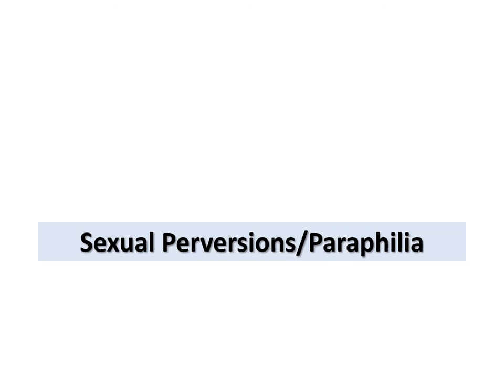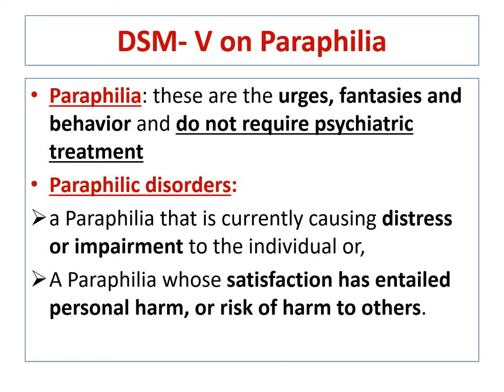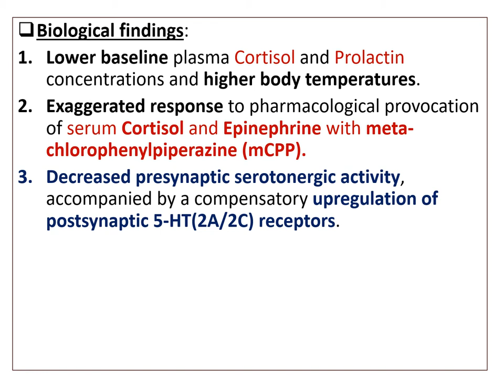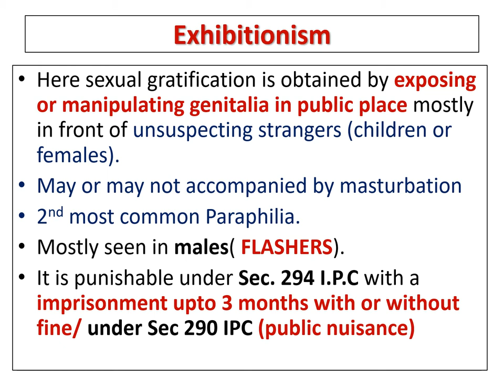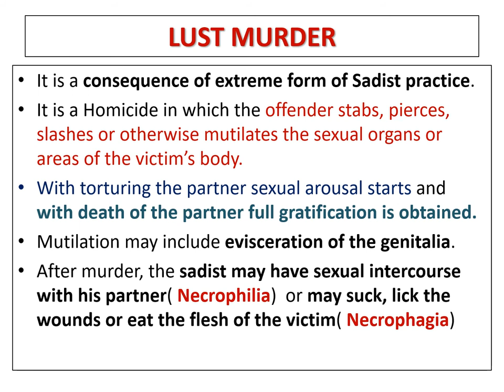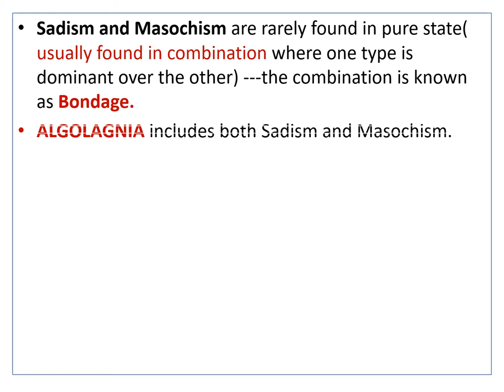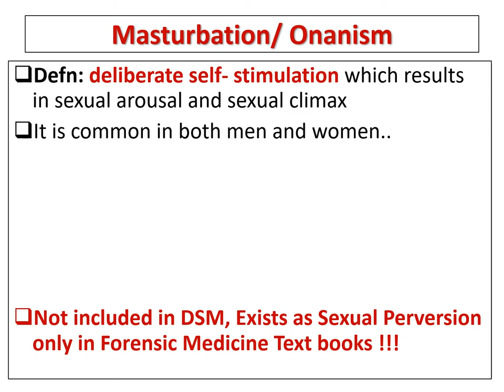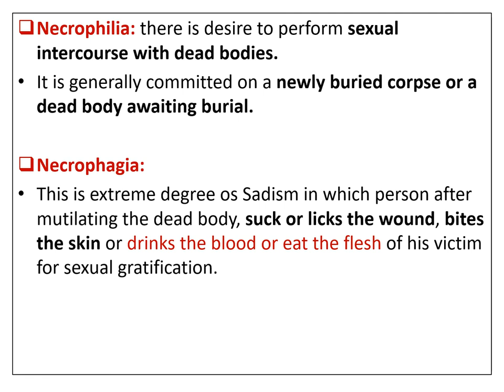FMT Sexual paraphilia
Not Healthcare Advice

The products and claims made about specific products on or through this Site have not been evaluated by the United States Food and Drug Administration and are not approved to diagnose, treat, cure or prevent disease.

This Site is not intended to provide diagnosis, treatment or medical advice. Products, services, information and other content provided on this Site, including information that may be provided on this Site directly or by linking to third-party websites are provided for informational purposes only. Please consult with a physician or other healthcare professional regarding any medical or health related diagnosis or treatment options.

Information provided on this Site and linked websites, including information relating to medical and health conditions, treatments and products may be provided in summary form. Information on this Site including any product label or packaging should not be considered as a substitute for advice from a healthcare professional. This Site does not recommend self-management of health issues. Information on this Site is not comprehensive and does not cover all diseases, ailments, physical conditions or their treatment. Contact your healthcare professional promptly should you have any health related questions. Never disregard or delay medical advice based upon information you may have read on this Site.

You should not use the information or services on this Site to diagnose or treat any health issues or for prescription of any medication or other treatment. You should always consult with your healthcare professional and read information provided by the product manufacture and any product label or packaging, prior to using any medication, nutritional, herbal or homeopathic product or before beginning any exercise or diet program or starting any treatment for a health issue. Individuals are different and may react differently to different products. You should consult your physician about interactions between medications you are taking and nutritional supplements. Comments made in any forums on this Site by employees or Site users are strictly their own personal views made in their own personal capacity and are not claims made by us or do they represent the position or view of Erb. Product ratings by any current or previous employees or Site users are strictly their own personal views made in their own personal capacity and are not intended as a substitute for appropriate medical care or advice from a healthcare professional.

Always check the product label or packaging prior to using any product. If there are discrepancies, customers should follow the information provided on the product label or packaging. You should contact the manufacturer directly for clarification as to product labeling and packaging details and recommended use.

Erb is not liable for any information provided on this Site with regard to recommendations regarding supplements for any health purposes. The products or claims made about specific nutrients or products have not been evaluated by the Food and Drug Administration. Dietary products are not intended to treat. prevent or cure disease. Consult with a healthcare professional before starting any diet, supplement or exercise program. iHerb makes no guarantee or warranty with respect to any products or services sold.

Erb is not responsible for any damages for information or services provided even if Erb has been advised of the possibility of damages.

These statements apply to Erb.com and all websites hosted or co-hosted (The Natural Pharmacy, ErbGram, German Commission E, Herbclip, and Medical Library) by Erb Inc.,